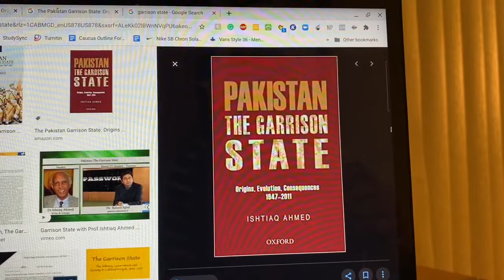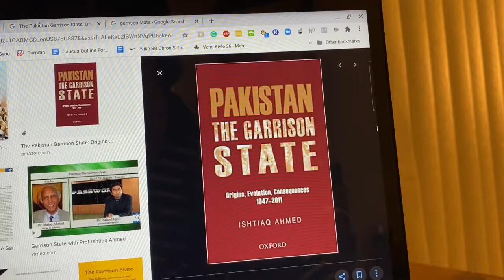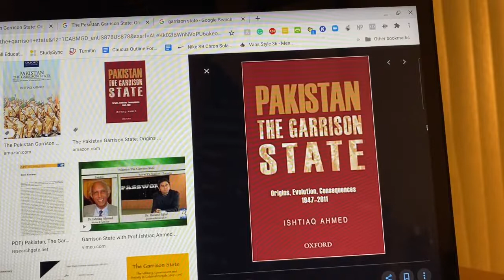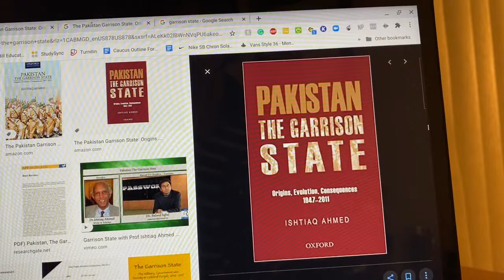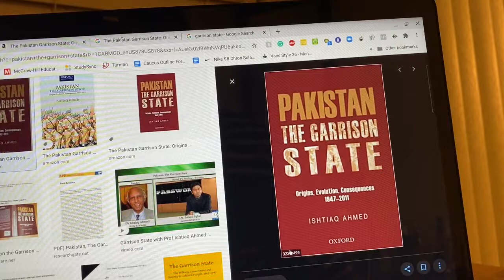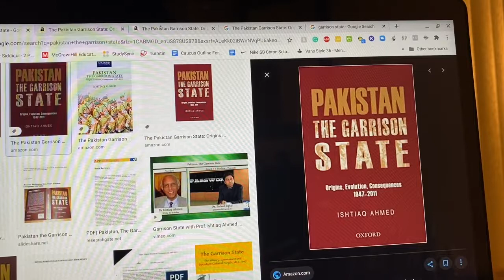The Pakistan Garrison State by Ishtiaq Ahmed